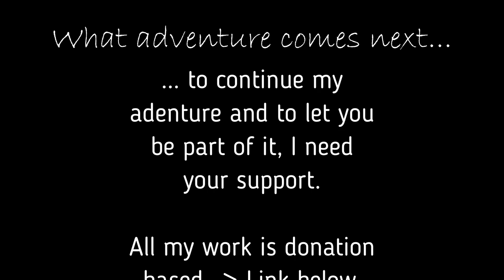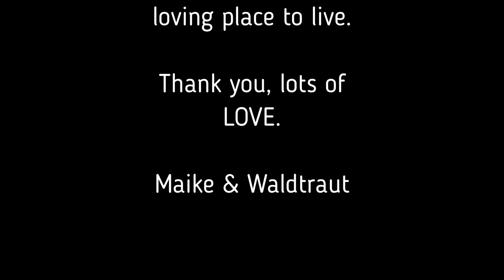Wachse über dich selbst hinaus - Wanderung zu Karwendelspitze 🏔💪🏽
Meine lieben Abenteurer 🤠🌏

Jana und ich nehmen euch in diesem Video mit auf eine unglaubliche Sonnenaufgangswanderung (Westliche Karwendelspitze (2385 m) über den Karwendelsteig) ! Im Herbst 2020 haben wir uns in Mittenwald für einen gemeinsamen Urlaub getroffen. Wir kennen uns aus meiner alten Heimat, Friedrichsdorf. Dort haben wir uns in der Natur kennengelernt - etwas, was uns beide verbindet.

Tauche ein, sei bei unserem Abenteuer dabei, viel Spaß beim Anschauen und genießen ❤❤❤.

Möchtest du noch mehr Abenteuerlust & Mut tanken?

GANZ VIEL MUT, LIEBE & ABENTEUERLUST  🏍🦋✨

Deine spirituelle Abenteurerin Maike

Du magst die Inhalte, die ich erstelle? Wenn du meine Vision genauso liebst und mich auch in Zukunft sehen möchtest, freue ich mich über jede Unterstützung. Du kannst zwischen einer einmaligen oder einer monatlichen Spende mit PayPal wählen:

DANKE!!! 🙏❤